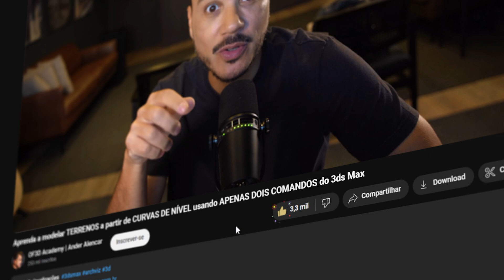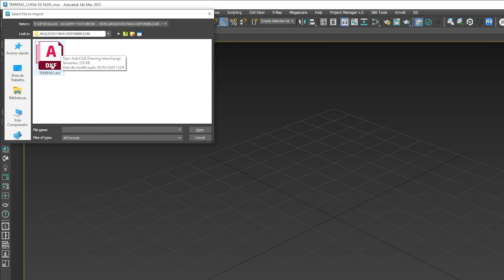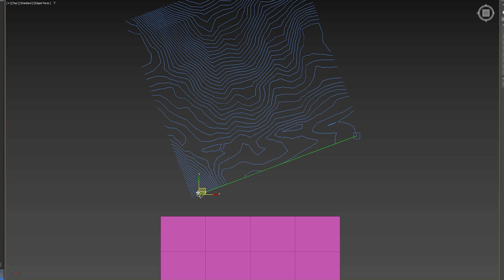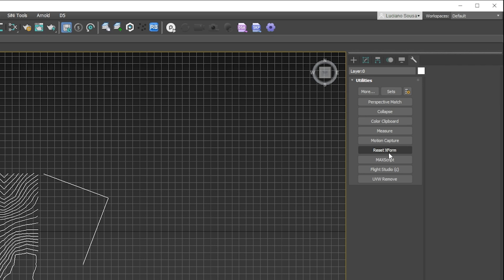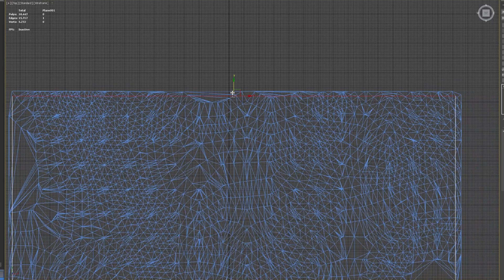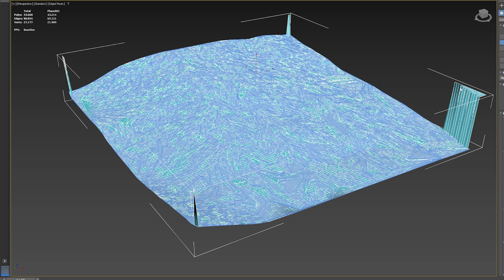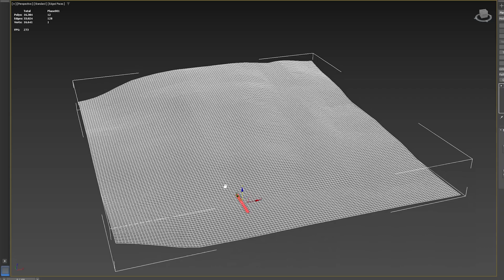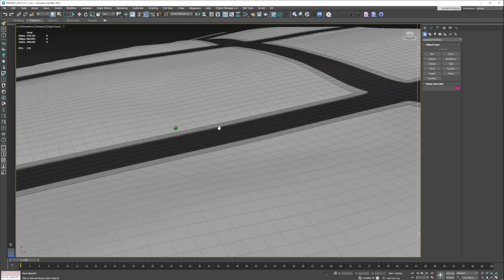Aprenda a modelar TERRENOS a partir de CURVAS DE NÍVEL usando APENAS DOIS COMANDOS do 3ds Max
Fala, Render People! No vídeo de hoje, o Luciano vai descomplicar a  modelagem de terrenos no 3D Studio Max usando curvas de nível. Parece um bicho de sete cabeças, né? Mas calma, que o nosso expert te ensina um método simples e eficaz que vai te ajudar a criar terrenos incríveis nas suas cenas!

Você sabia que aquelas complicadas curvas de nível podem virar uma malha perfeita? Vem com a gente que você vai aprender o passo a passo para importar arquivos DWG ou DXF, ajustar, alinhar e otimizar seu terreno para que tudo fique no lugar certinho.

E olha que legal, o Luciano ainda vai compartilhar dicas de ouro para você manter sua modelagem organizada e pronta para adições futuras, como ruas e prédios.

Não esqueça de praticar com as curvas de nível do vídeo, é só baixar o material aqui embaixo 👇

Dale Render!  🔥

⏱️Capítulos:

00:00 Introdução
02:39 Importando curvas de nível
03:28 Preparando as curvas de nível
08:15 Comando: n° 01: Terrain
09:37 Preparando a malha final
12:00 Comando: n° 01: Conform
13:38 Ajustes finais
16:27 Finalização